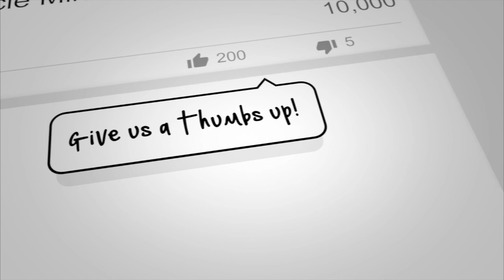Missouri State Record Brown Trout - LIVE w/ Paul Crews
We had the pleasure of interviewing Paul Crews who is now the Missouri State Record holder for Brown Trout.  Crews caught the 34 lb 10 oz Brown on February 23rd, 2019 in the Vince Elfrink Memorial Tournament at Lake Taneycomo.  We got to sit down with him and talk about the whole experience!  Keep in mind this is a LIVE video so the quality is not as good as our other videos.

Photo Credit: Ryan Miloshewski

BAIT OF CHOICE: Sculpin Pj's Jig

Please give us a comment and a thumbs up!